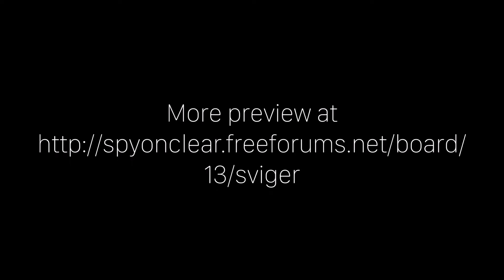3img Preview of Sviger Kit Filya Update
and Sviger Kit will be released sometimes in a July